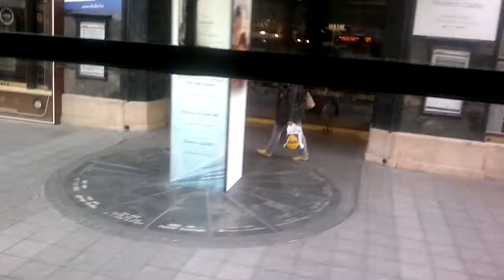70-es troli Honvéd utca - Andrássy út (Opera)